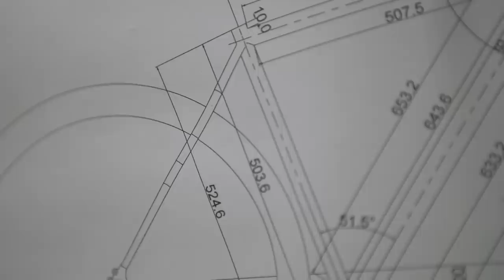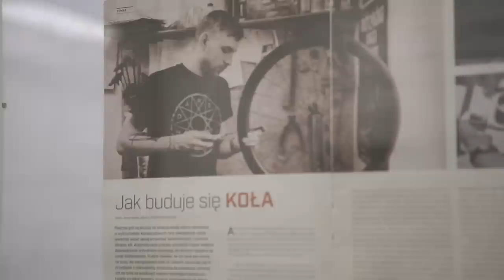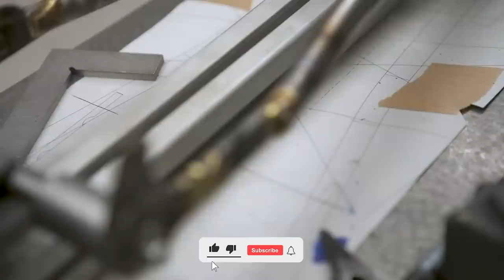Stalowy Gravel - Czy musi być ciężki? GRAVEL MAKSELA Q&A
Ile kosztuje customowa stalowa rama? Czy warto jeździć na karbonowych kołach? Lutowanie czy spawanie? Na te i kilka innych pytań odpowiemy w dzisiejszym odcinku!

Ostanie nagrania vloga nie poszły najlepiej, ponad połowa materiału nagrała się bez dźwięku... zdarza się, nie ma tego złego co by na dobre nie wyszło ;) Dzięki pytaniom użytkownikom grup Gravel Bike Poland i Gravelowej grupy wsparcia, mogliśmy nagrać krótkie Q&A. To nie ostatnia taka forma odcinka na moim kanale, niedługo zmierzymy się z tym tematem ponownie, dlatego zapraszam do zadawania pytań w komentarzu. Dajcie znać czy tam jesteście ;) Miłego Gravelowania!

Gravel Maksela, to przygoda mojego życia. Pasja, która zrodziła się z potrzeby oderwania się od specjalizacji i wyleczenia startych kontuzji. Połączenie wyprawy rowerowej, ultra maratonów i startów na torze kolarskim, podczas których pokonuję maksymalnie 1 km to nie lada wyzwanie, ale nie poddam się! Zbuduję od podstaw swój wymarzony rower i pojadę w świat!

Dziękuję, że jesteście z nami!

I do ekipy!